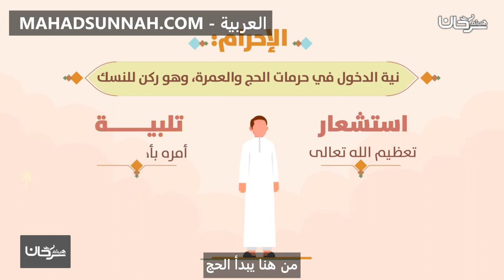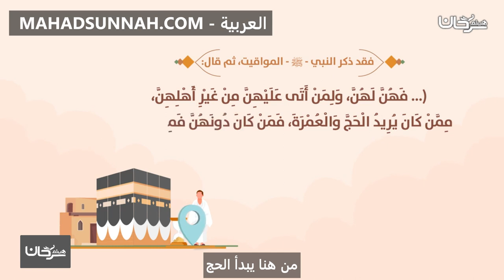من هنا يبدأ الحج